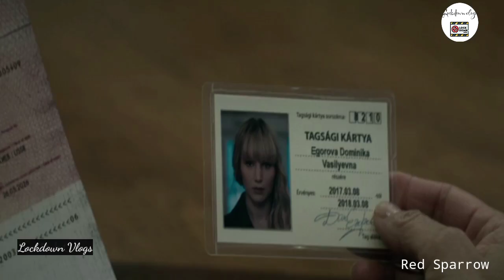ఎర్ర పిచ్చుక పూర్తి కథ తెలుగులో | Red Sparrow Telugu | Lockdown Vlogs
movies explained telugu Squid Game telugu dubbed mystery movies telugu dubbed